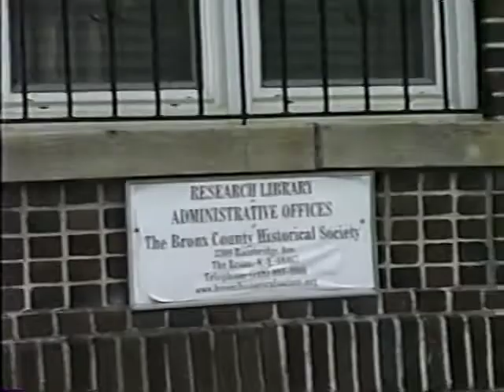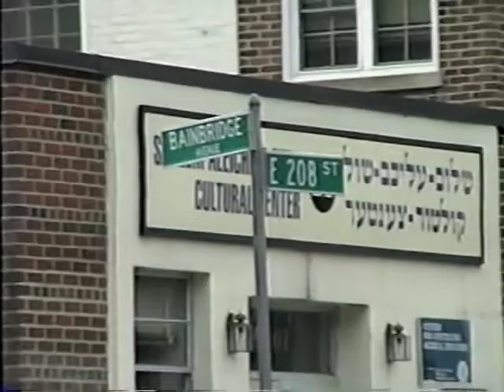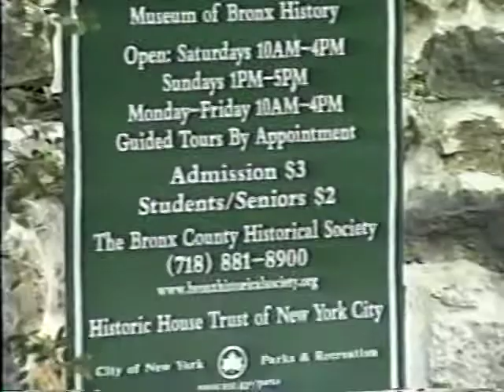Professor Lloyd Ultan Mosholu-Bedford Park Walking Tour 2006 Part II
Join Bronx Borough historian Lloyd Ultan and learn about the Bedford Park-Mosholu-Norwood sections of The Bronx!